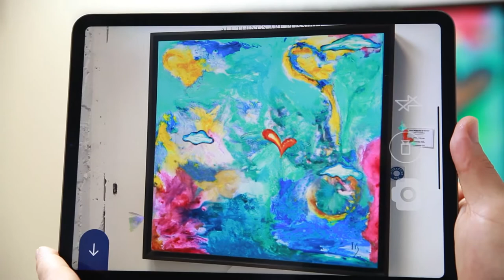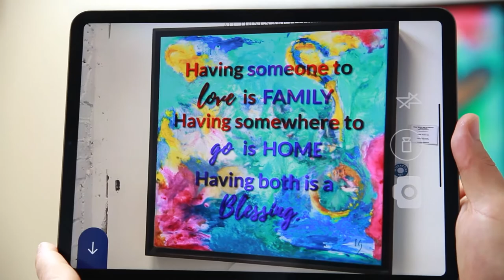On my way to Heaven: Interactive Art by Ivan Guaderrama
los cabos
cabo
los cabos
LOS CABOS:
san jose del cabo
las ventanas
cabo adventures
los cabos
cabo wabo
todos santos
best cabo resorts
san jose del cabo things to do
cabo attractions
san lucas
best places in cabo
chelsea art gallery openings
esperanza cabo
art galleries chelsea
one and only palmilla
san jose del cabo art walk
san jose art walk
art walk san jose
flora farms
galeria corsica
hotel el ganzo
art gallery san jose
palmilla cabo
las ventanas cabo
las ventanas al paraiso
las ventanas los cabos
san cabos mexico
ivan guaderrama
san jose los cabos
map of san jose del cabo
los cabos map
los cabo